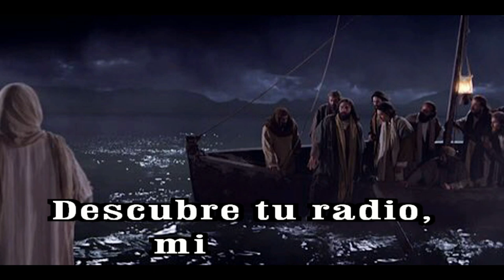GOTITAS DEL ESPIRITU SANTO 233 año 2 numero 7